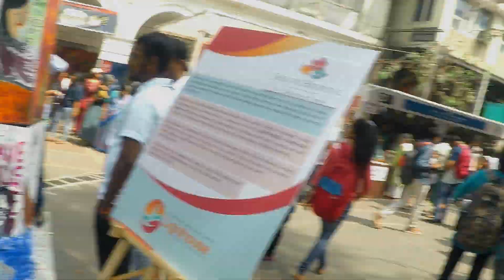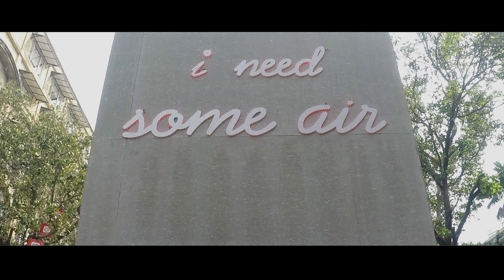KALA GHODA 2018 | MY FIRST VLOG!! CINEMATIC/VLOGGING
HEYYOOOOO,
This happens to be my frist time vlogging and to be honest it is kinda fun.
but i really hope its not a typical vlog because it has those cinematics in between which i love creating.